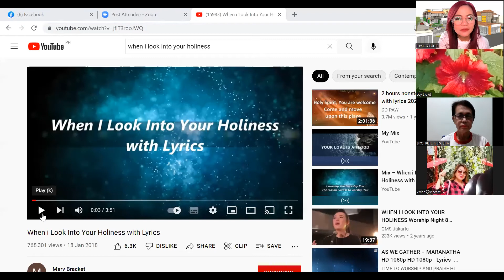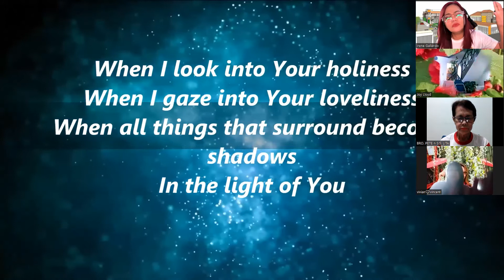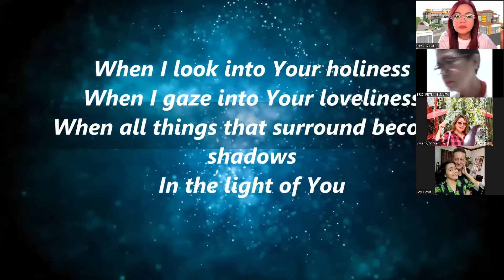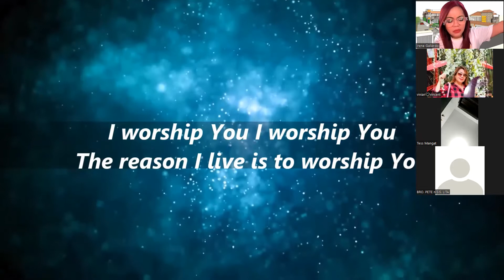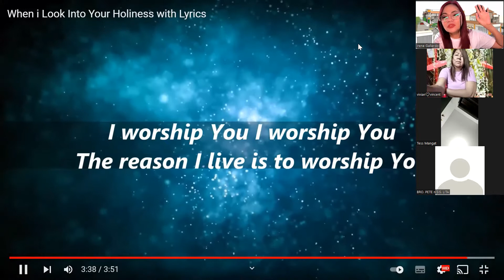378 DAYS | MORNING PRAYER & DEVOTION | MARCH 28, 2022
THANK YOU LORD JESUS FOR YOUR BLOOD THAT WAS SHED AT THE CROSS OF CALVARY. I LOVE YOU LORD.